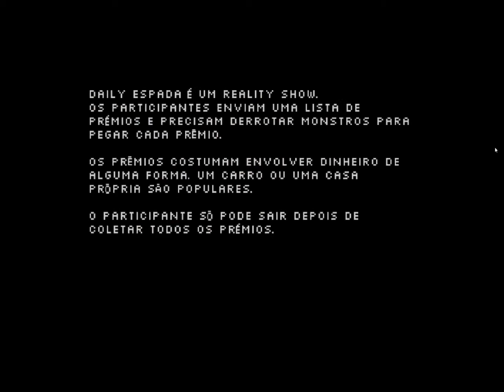Jogos Brasileiros: Daily Espada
Neste vídeo jogamos o game brasileiro "Daily Espada", do estúdio cearense Pidroh. O jogo Daily Espada mistura traços da cultura brasileira, alguns sutis e outros bem claros.

Acessem a rede social dos desenvolvedores de jogos, Kolks Games, e participem do mercado brasileiro de jogos: